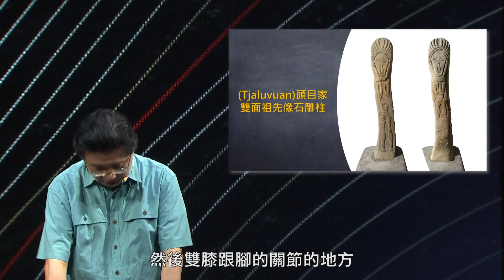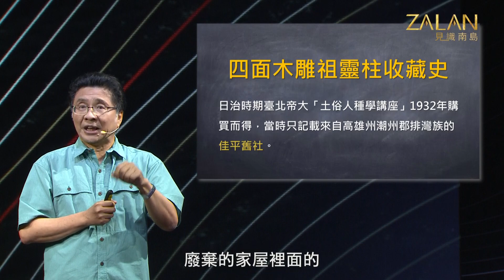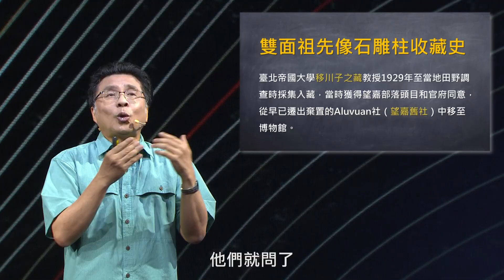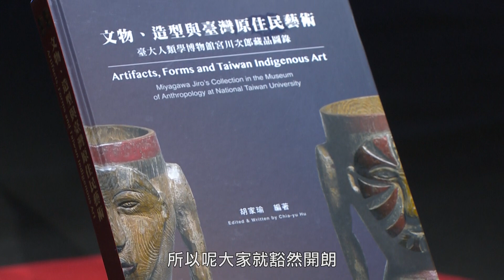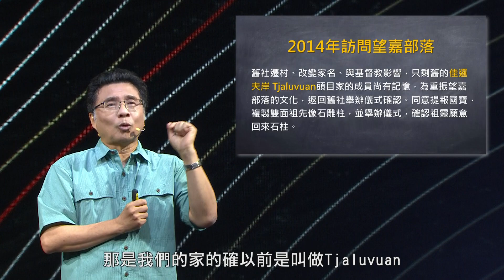【zalan見識南島S4】EP1-2 國家寶藏1—臺灣大學校長與國寶部落祖先結親、結拜你知道嗎?｜主持人：劉益昌｜講者：林開世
⚡《zalan見識南島》Youtube首播 每周六 20:00

🌍370件政府框定的台灣國寶，僅不到十分之一產出於台灣，究竟該如何定義「國寶」?
🌍十三行人擅長海外貿易，從一枚出土的青銅駱駝銅牌就可看出端倪!
🌍臺灣大學校長與國寶部落祖先結親、結拜你知道嗎?

🔆節目目標︰
🔆節目資訊︰
✅主持人